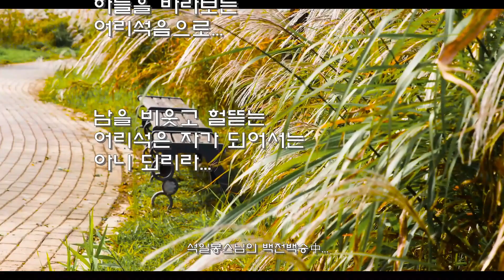141 갈대구멍으로! 1080p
*석일봉스님 저서/도서쇼핑몰